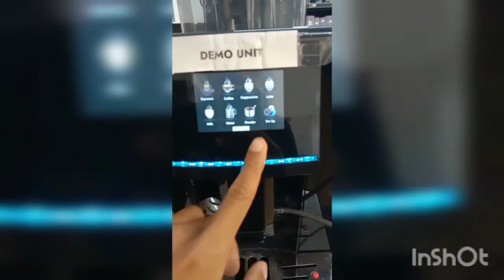Colet S8 | Fully Auto Coffee Machine | Unboxing | Setup | General Setting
This video show you our technician unboxing Colet S8 Fully Auto Coffee Machine , how to setup and how to general setting that Colet machine .